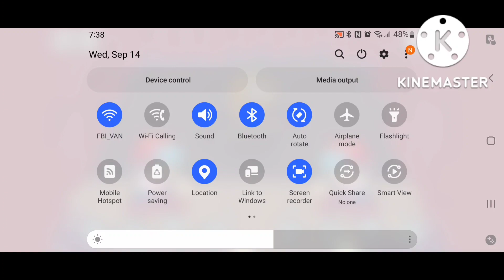September 14, 2022